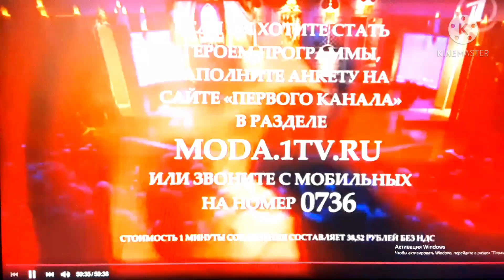конец программы модный приговор часы и начало новости (первый канал.17.07.2013)